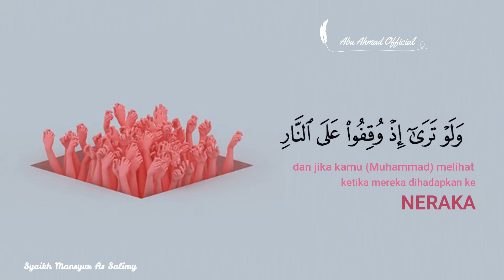apa Keinginan Penduduk NERAKA? (QS Al An'am ayat 27)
Apa Keinginan Penduduk NERAKA?

Al Qur'an menjelaskan dalam Surah Al-An'am ayat 27
وَلَوْ تَرَىٰٓ إِذْ وُقِفُوا۟ عَلَى ٱلنَّارِ فَقَالُوا۟ يَـٰلَيْتَنَا نُرَدُّ وَلَا نُكَذِّبَ بِـَٔايَـٰتِ رَبِّنَا وَنَكُونَ مِنَ ٱلْمُؤْمِنِينَ ٢٧

Artinya :
Dan jika kamu (Muhammad) melihat ketika mereka dihadapkan ke neraka, lalu mereka berkata, "Kiranya kami dikembalikan (ke dunia) dan tidak mendustakan ayat-ayat Tuhan kami, serta menjadi orang-orang yang beriman", (tentulah kamu melihat suatu peristiwa yang mengharukan).